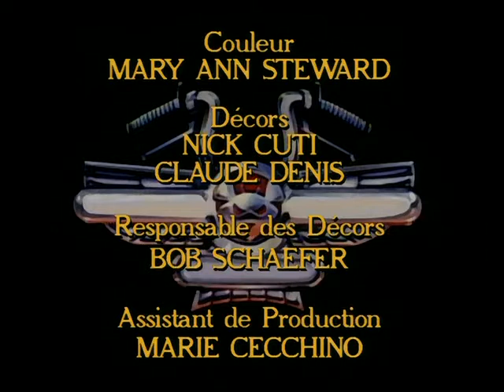Biker Mice from Mars - Folge 47 - Ein ganz fieser Trick